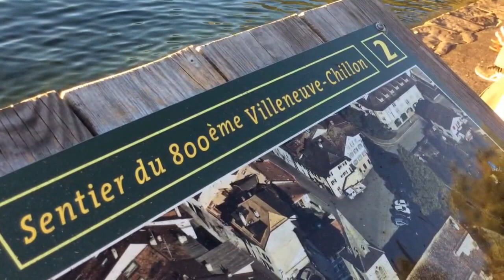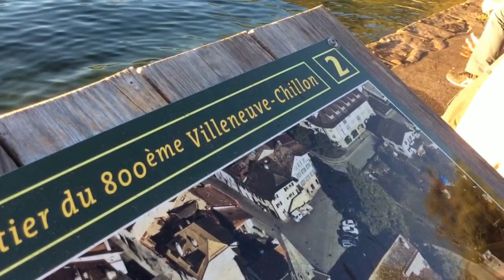Villeneuve et le lac au coucher du soleil, ce soir vers 20 heures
Une merveille, paysage sans cesse différent...
Bonne soirée chers amis et visiteurs.